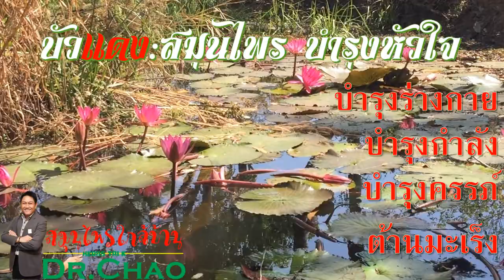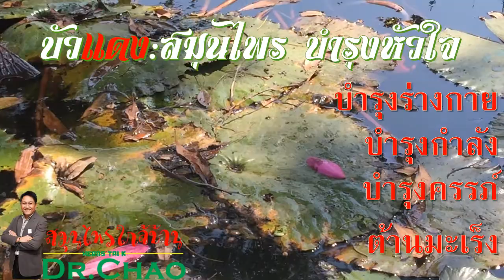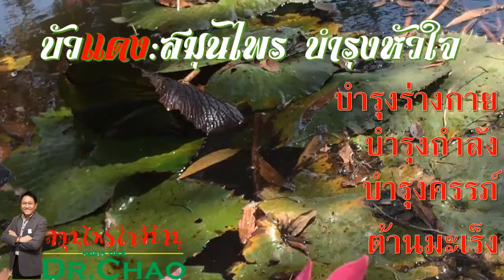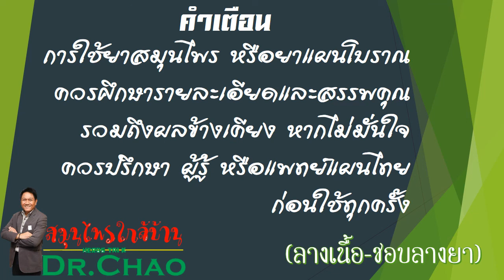บัวแดง ดีต่อใจ สมุนไพร ที่ไม่ควรมองข้าม:สมุนไพร ใกล้บ้าน โดยอาจารย์เช้า(ดร.ตรีรัช ภูคชสารศีล)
สรรพคุณของบัวสาย(บัวแดง)
ช่วยบำรุงร่างกาย (หัว)
ช่วยบำรุงกำลัง (ดอก, เมล็ด)
ช่วยบำรุงธาตุในร่างกาย (หัวเมล็ด)
ช่วยบำรุงหัวใจ ทำให้สดชื่น (ดอก, หัว)
ในประเทศฟิลิปปินส์มีการใช้รักษาโกโนเรีย แต่ไม่ได้ระบุส่วนที่ใช้ไว้ ด้วยการนำมาถูที่หน้าจะช่วยทำให้ง่วงนอน (ไม่ระบุส่วนที่ใช้)
ช่วยบำรุงกระดูกและฟันให้แข็งแรง (สายบัว)
ดอกช่วยแก้ไข้ตัวร้อน (ดอก)
ช่วยแก้อาการร้อนใน (ดอก)
ก้านบัวสายมีรสจืดและเย็น ช่วยบรรเทาความร้อนในร่างกาย (ก้านบัว)
สายบัวมีเบตาแคโรทีน ซึ่งช่วยป้องกันและต้านโรคมะเร็งในลำไส้ (สายบัว)
ช่วยบำรุงครรภ์ของสตรี (ดอก, หัว เมล็ด)
บัวขม จัดอยู่ใน "ตำรับยาพิกัดบัวพิเศษ" อันประกอบไปด้วยบัวขม บัวเผื่อน บัวหลวงขาว บัวหลวงแดง บัวสัตตบงกชขาว และบัวสัตตบงกชแดง ซึ่งเป็นตำรับยาที่ช่วยแก้ไข้อันเกิดเพื่อธาตุทั้งสี่ แก้ไข้ตัวร้อน แก้เสมหะ แก้อาการร้อนในกระหายน้ำ แก้ลม และโลหิต ช่วยบำรุงกำลัง บำรุงหัวใจ ทำให้สดชื่น (ไม่ระบุส่วนที่ใช้)
ดอกบัวขมจัดอยู่ใน "ตำรับยาหอมเทพจิตร" โดยมีดอกบัวขมและสมุนไพรอื่น ๆ อีกหลายชนิดในตำรับ ซึ่งเป็นตำรับยาที่มีสรรพคุณช่วยแก้ลมกองละเอียด (อาการหน้ามืดตาลาย สวิงสวาย) แก้อาการใจสั่น และช่วยบำรุงดวงจิตให้ชุ่มชื่น (ช่วยผ่อนคลายความเครียด ทำให้อารมณ์แจ่มใส สบายใจ หรือสุขใจ) (ดอก)
หมายเหตุ : สำหรับวิธีการใช้หัว ให้ใช้หัวบัวสายประมาณ 30 กรัม ใส่น้ำ 1 ลิตร ต้มนานประมาณ 15 นาที แล้วนำมาดื่มก่อนอาหารครั้งละครึ่งถ้วยกาแฟวันละ 2 ครั้ง เช้าและเย็น
Utube        : อาจารย์เช้า Channel หรือ ดร.ตรีรัช